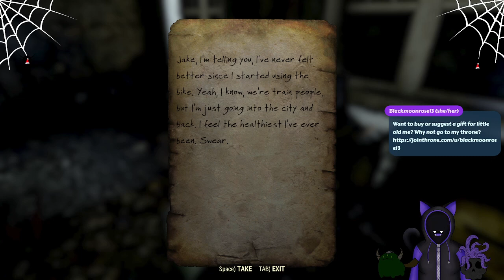Fallout 76: We are Tired, We are Lost, and I want Cookies! Pt: 2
Internet hiccup and so there is 2 parts, and this one is hella short and yes I did try to edit these together and make one big one...but for some damn reason it refused to render right...I got annoyed.

So yea vids are weird today and I am really just tired and need cookies